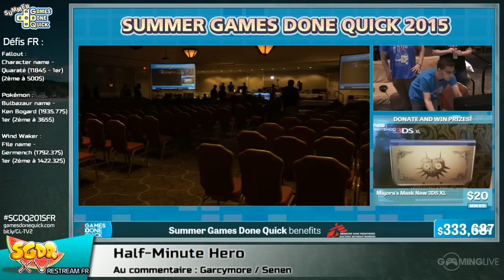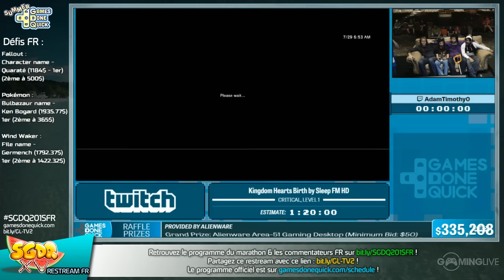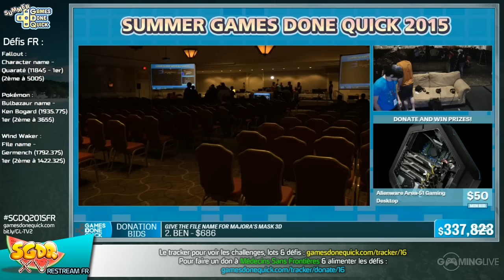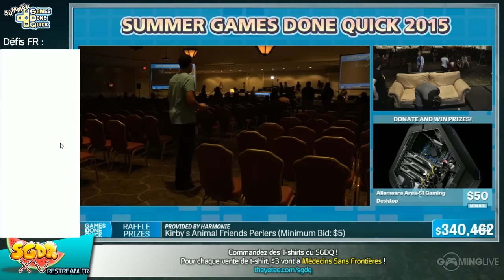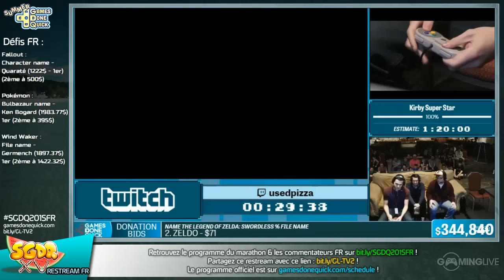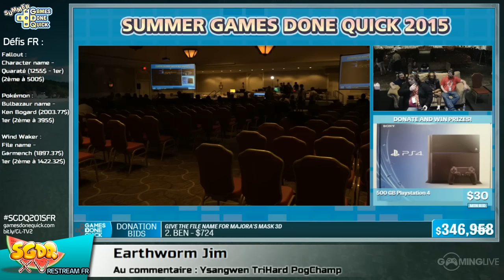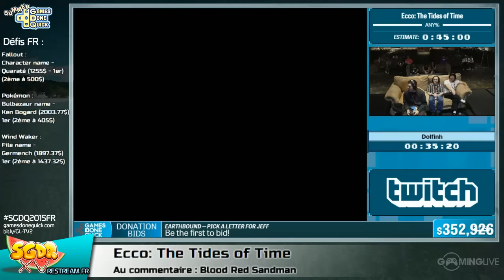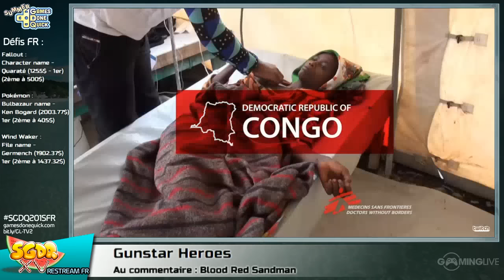[SGDQ] - Working In progress - de Bastion à Gunstar Heroes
Liste des jeux :
Bastion
Half-Minute Hero
Kingdom Hearts Birth by Sleep FM HD
Gargoyle's Quest
Kirby's Dream Land 2
Kirby: Tilt 'N' Tumble
Kirby Super Star
Kirby's Avalanche vs. Dr. Robotnik's Mean Bean Machine
Earthworm Jim
Ecco: The Tides of Time
Gunstar Heroes